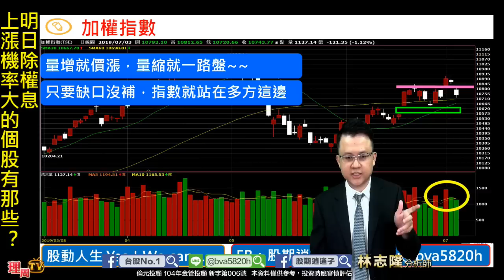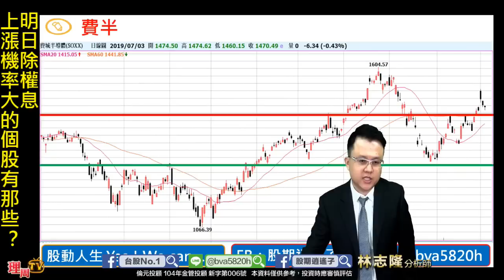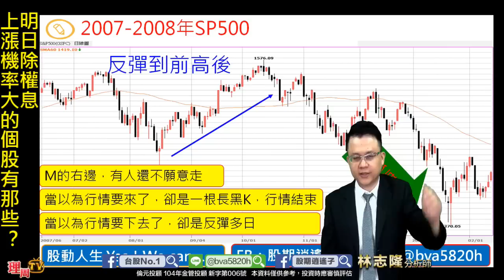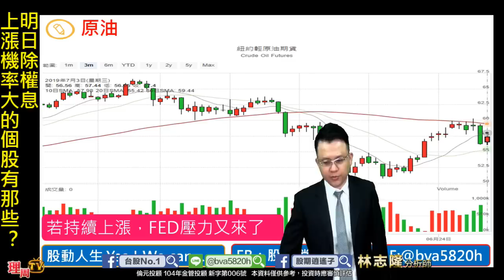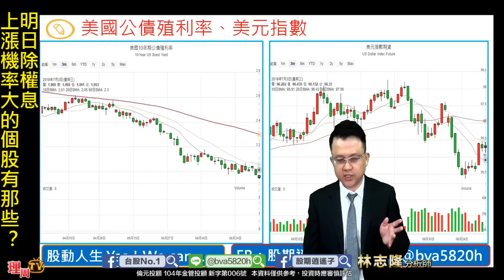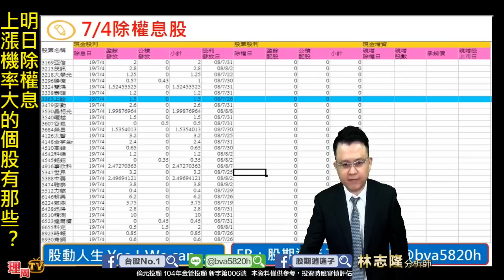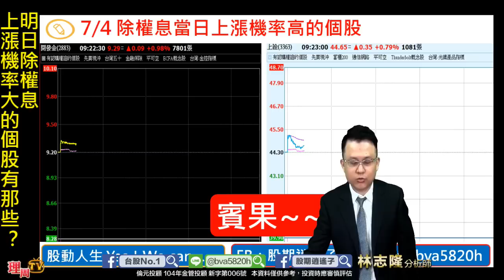理周TV-20190704 盤中-林志隆 股動人生／大數據統計除權息行情，命中率百分百！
🔥小資翻倍好康在這👉